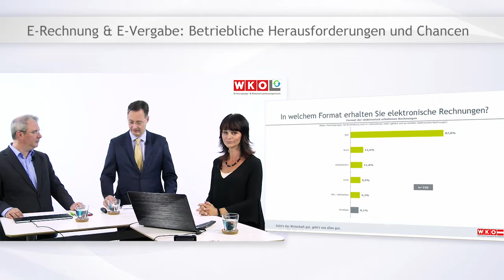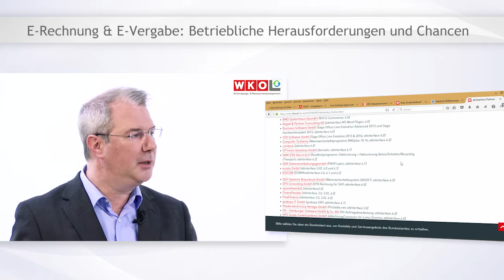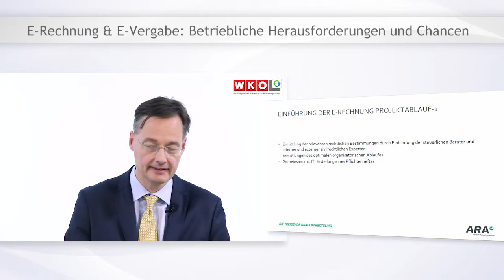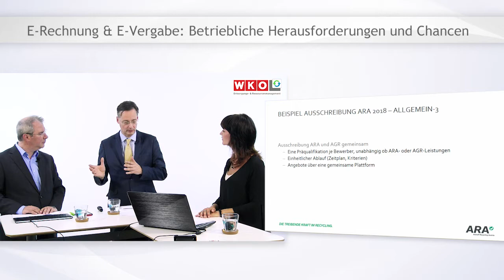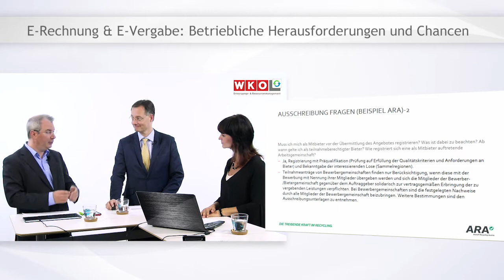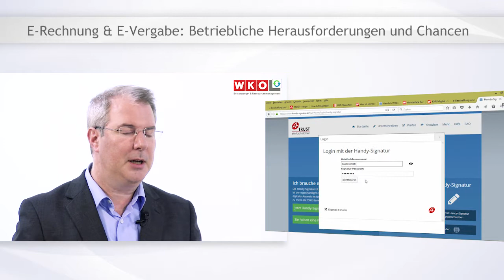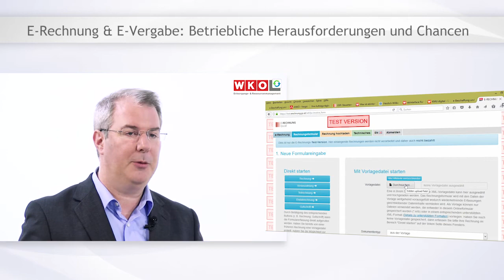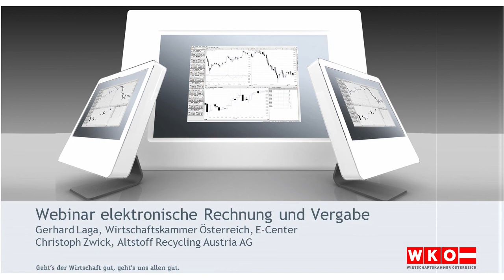Webinar E-Rechnung & E-Vergabe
Dr. Gerhard Laga, Experte der WKO, und Mag. Christoph Zwick, Leiter der Finanzabteilung der ARA AG, im Live-Webinar der Abfallwirtschaft zum Thema E-Rechnung und E-Vergabe. Nach dem informativen Expertengespräch beantworten Dr. Laga und Mag. Zwick die Fragen der Teilnehmenden live in der Sendung.